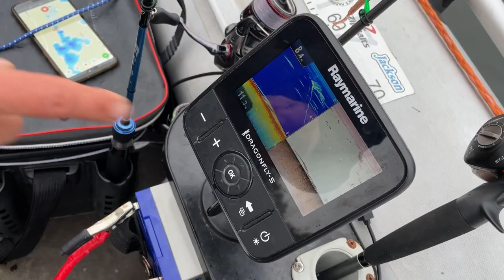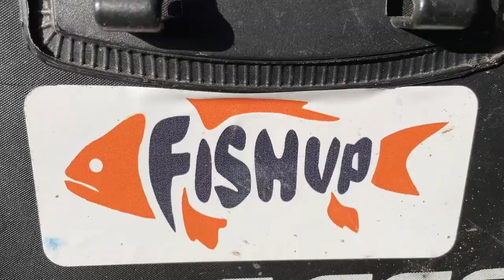Ešerių ir lydekų žūklė naujame ežere 2022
Sveiki Draugai :) Su jumis žūklės kanalas "FWS" ir mūsų naujas filmas apie ešerių paieškas naujame mums dar nežinomame ežere. Pradėjome ešeriais, o baigėme lydekomis😉 žūklė buvo tikrai labai smagi💪